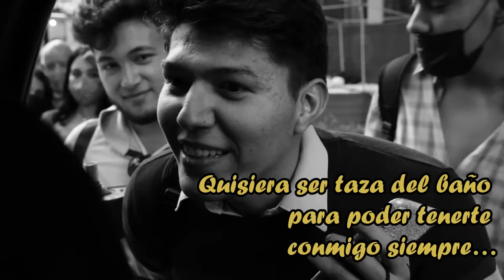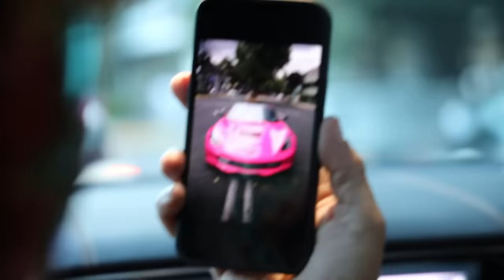KARELY RUIZ & Escorpión Dorado alVolante Bailes pegrilosos !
Desde Mty vino la que se dice que es diosa de las redes para subir la temperatura.